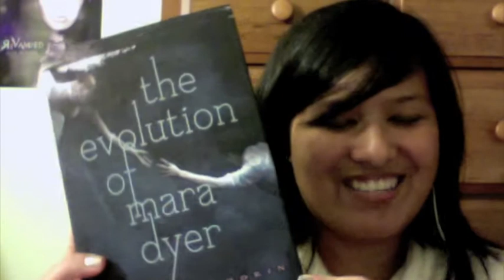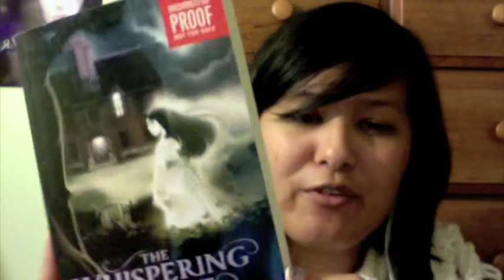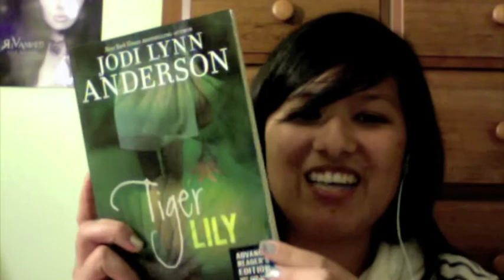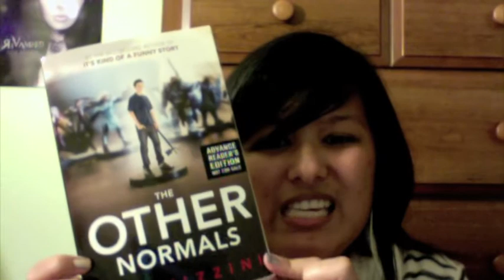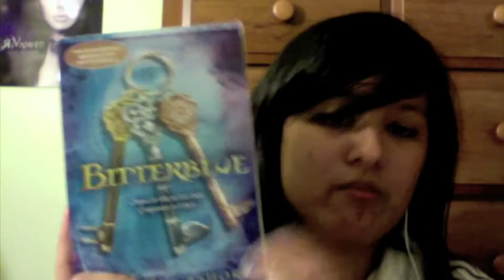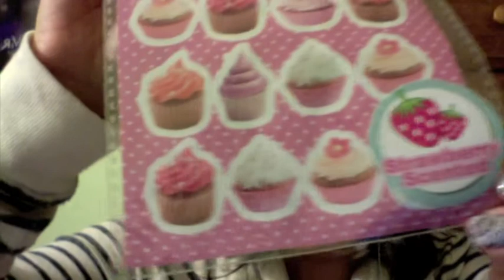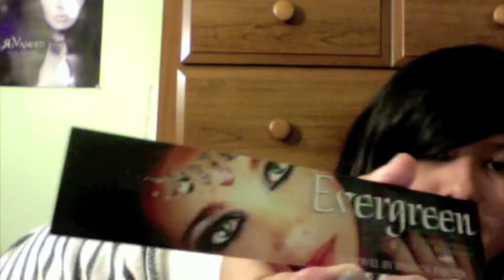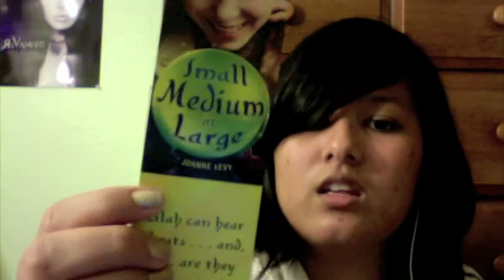Stacking the Shelves #18/ Book Haul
Lots and lots of books this week!

Books Mentioned:
Time Between Us by Tamara Ireland Stone
The Evolution of Mara Dyer by Michelle Hodkin
Gilt by Katherine Longshore (ARC)
The Whispering House by Rebecca Wade (ARC)
Smart Girls Get What They Want by Sarah Strohmeyer (ARC)
Ten by Gretchen McNeil (ARC)
Liar and Spy Rebecca Stead (ARC)
Don't Turn Around by Michelle Ganon (ARC)
Tiger Lily by Jodi Lynn Anderson (ARC)
Alice in Zombieland by Gena Showalter (ARC)
The Other Normals by Ned Vizzini (ARC)
Bitterblue Kristin Cashore (ARC)
Every Day by David Levithan (ARC)
Drain You by M. Beth Bloom (ARC)

Bloggers Mentioned:
Momo @ Books Over Overs
Aeicha @ Word Spelunking